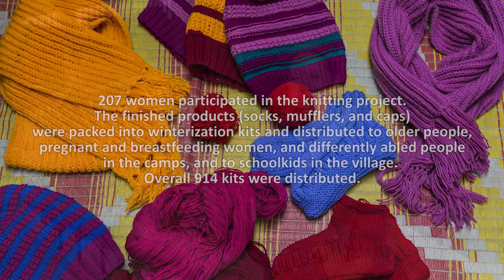Stitch by stitch: Nepal earthquake survivors take charge of their recovery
Ash Kumari Ghale struggled to pay for her son’s education after her husband left the family and she became the only earner. When a 7.8 magnitude earthquake hit her village of Barpak in 2015, her home was destroyed and money got even tighter. With her son’s high school final exams approaching, she joined an EU humanitarian aid funded knitting program. Through the project, implemented by People in Need and Unification Nepal, she earned money for her son’s school fees by knitting warm clothes for other earthquake survivors.